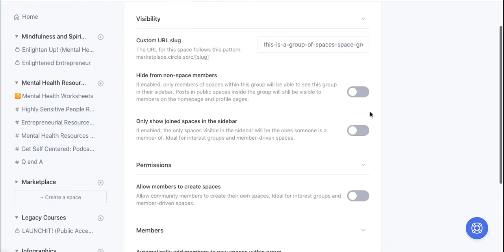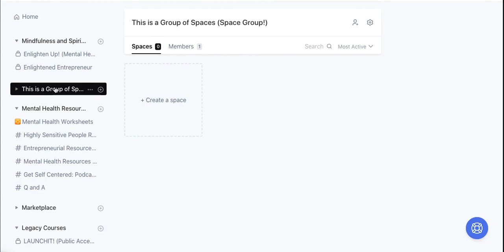Moving From Wordpress to Circle? How to Organize Your Circle.So Community with Spaces & Groups